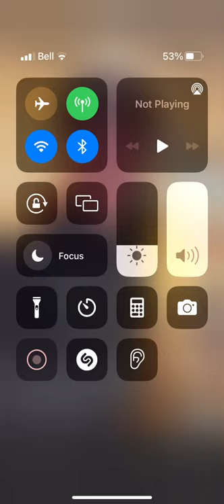Bing bing cherry snowman